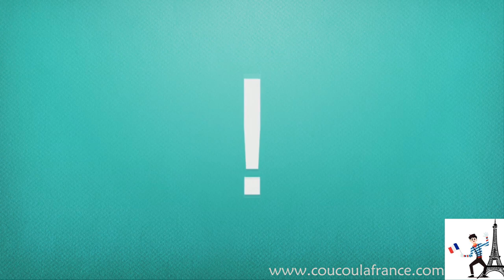VOILA - Quel est l'origine de voilà? Exemples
Quel est l'origine de voilà? Voilà - Voici. Apprends l'origine de voilà et voici.
Voi+là. Intéressante explication de l'origine du VOILA.
Bonjour les amis, j'ai trouvé cette vidéo super intéressante  et je la partage avec vous.